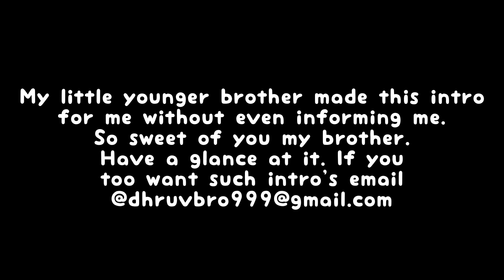How to make a dream catcher | Easy Way | DIY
Hey I am back with another video!
In this video I have created a dream catcher.

You can also use plastic hoop instead of wooden hoop. Also if you need to know where I got these products from and what were the prices, do comment or message me personally on @okbye.official (Instagram account)

And do suggest me what else I should make and share.
To buy any of the products used in making of this, message on this Instagram Id: @okbye.official

By the way, I’m mahak. I’m 16 years old. I’m fond of creating things and now I am sharing it to everyone. Hope you’ll like it. Thank you.